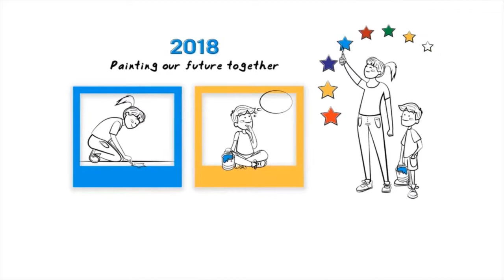EC Day 2018 - macedonian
Ден на европската соработка 2018

Седма година по ред во месец септември во цела Европа ќе биде одбележан Денот на европската соработка со организирање на стотици локални настани. Целта на кампањата, координирана од Европската комисија во соработка со Комитетот на регионите и Европскиот парламент, е да се презентираат достигнувањата на соработката меѓу европските држави и региони пред пошироката јавност.

Министерството за регионален развој и јавни работи на Република Бугарија (Управувачки орган на Interreg - ИПА Програма за прекугранична соработка Бугарија - Македонија) и општина Грмен ќе го одбележат Денот на европската соработка со фолклорен фестивал "Заедничките граници не прават поблиски" на 21 септември 2018 година од 10:00 часот во село Рибново, општина Грмен, Република Бугарија.

Идејата за овогодинешното одбележување е да биде претставен фолклорот и културното наследство на двете земји преку музика, танц и изведување на специфични обичаи и традиции. Фестивалот ќе и овозможи на јавноста да се запознае со бугарскиот и македонскиот фолклор. Во рамките на фестивалот ќе биде отворено обновеното читалиште "Изгрев" во село Рибново по проект CB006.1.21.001 - "Развој на туризмот во прекуграничниот регион Босилово - Грмен со одржување на локалните културни традиции" и изложбата на музички инструменти и народни носии.